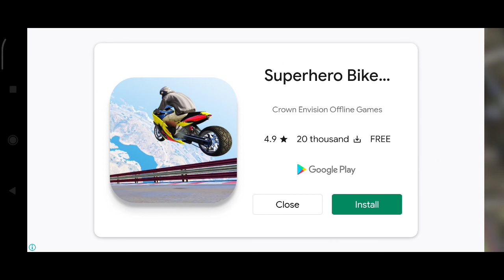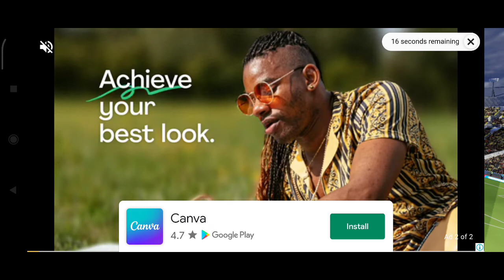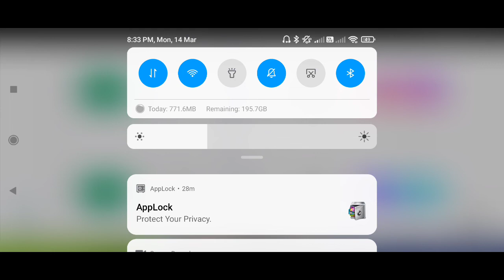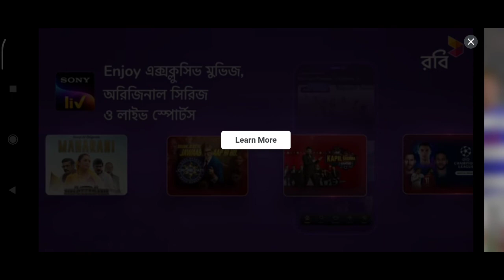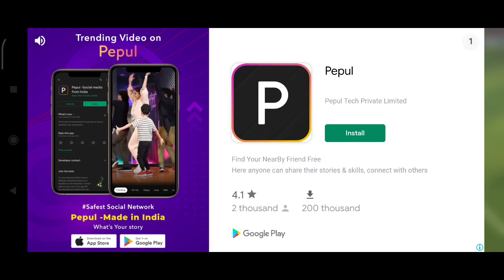14 March 2022